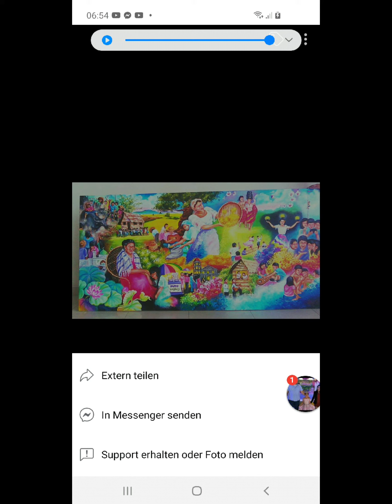mas ma lupit sa typhoong Yoland.. Ulyssesph.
at ito ang mga na pinsala...